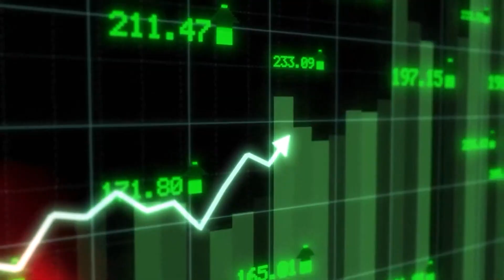How to Invest as a Business (10x your income)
How to ACTUALLY invest to get rich. How to make investments that will actually make you rich, and the best investments you can make right now.

In today's video, I'm diving deep into how to ACTUALLY invest to get rich. For all the beginners out there, this is your guide on how to invest money. If you're wondering how to make money investing or how to start investing, this is for you. Investing for beginners can be daunting, but with the right knowledge, it becomes a breeze. I'll break down the best investment strategies to help you become a millionaire. Yes, financial freedom is within reach, and I'm here to guide you every step of the way.

Ever thought about how to invest as a business owner? Or maybe you're just keen to learn about personal finance and money management. Either way, investing 101 is all about making the right choices to build wealth. The goal is to not just save money but to see it grow. As an entrepreneur, understanding how to invest as a business is essential.

For those of you looking for ways on how to make money online or how to become a millionaire, investing is a pivotal step. The path to financial freedom is paved with informed investment decisions.